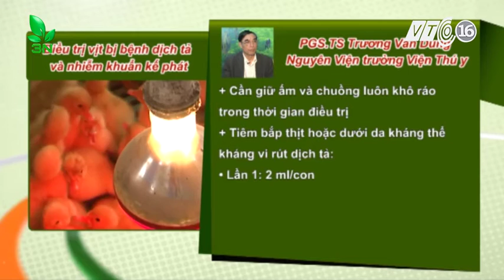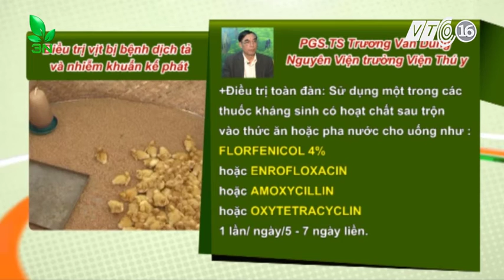Trị bệnh dịch tả và nhiễm khuẩn kế phát ở vịt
Vịt 15 ngày tuổi có biểu hiện hen khẹc, ủ rũ, mệt mỏi sau đó chết. Đã chết 100 con, đã dùng thuốc nhưng không hiệu quả. Hỏi nguyên nhân và cách khắc phục?
Theo chẩn đoán của PGS. TS Trương Văn Dung, vịt đã bị bệnh dịch tả và nhiễm khuẩn kế phát. Bệnh dịch tả do vi rút gây ra. Biện pháp phòng bệnh hiệu quả nhất là sử dụng vacxin, vì khi bị bệnh không có thuốc đặc hiệu. Tuy nhiên, có thể sử dụng kháng thể như sau:

+ Cần giữ ấm và chuồng luôn khô ráo trong thời gian điều trị

+ Tiêm bắp thịt hoặc dưới da kháng thể kháng vi rút dịch tả:

• Lần 1: 2 ml/con

• Lần 2: 2 ml/con sau 2 ngày tiêm lần đầu.

+Điều trị toàn đàn: Sử dụng một trong các thuốc kháng sinh có hoạt chất sau trộn vào thức ăn hoặc pha nước cho uống như : FLORFENICOL 4% hoặc ENROFLOXACIN hoặc AMOXYCILLIN hoặc OXYTETRACYCLIN 1 lần/ ngày. Liệu trình điều trị 5-7 ngày liền. Liều lượng theo hướng dẫn của nhà sản xuất

+ Cho uống thuốc BỔ GAN THẬN + thuốc long đờm BROMHEXIN 7 ngày liền

+ Cho uống chất điện giải GLUCO-C 10 ngày liền

+ Bổ sung VITAMIN ADE + VITAMIN B COMPLEX  và MEN TIÊU HÓA, thuốc khoáng chất PREMIX vào thức ăn cho ăn 2 tháng liền .

+ Vệ sinh tiêu độc chuồng nuôi bằng dung dịch thuốc sát trùng để diệt mầm bệnh ngoài môi trường.
Trại Giống Thu Hà chuyên cung cấp con giống: gà giống, vịt giống, ngan giống, ngỗng giống toàn quốc.
🐥 Bảo hành về chất lượng con giống.
🐥 Bảo hành trong quá trình vận chuyển được hoàn lại 100% khi con giống mất hoặc chết.
🐥 Bảo hành về nguồn gốc con giống
⛪ Thôn 5, Xã Phù Vân, TP. Phủ Lý , Hà Nam